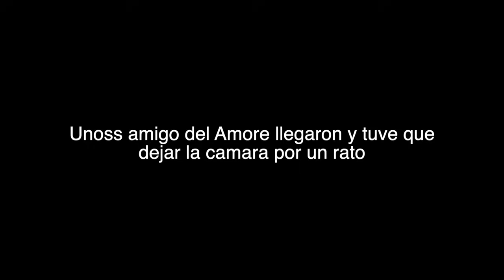✨DEPURANDO SIN PIEDAD MI CLOSET | SE NOS DESCOMPUSO NUESTRA LAVADORA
✨DEPURANDO SIN PIEDAD MI CLOSET | SE NOS DESCOMPUSO NUESTRA LAVADORA | CAMBIAMOS DE LUGAR LAS ASPIRADORAS